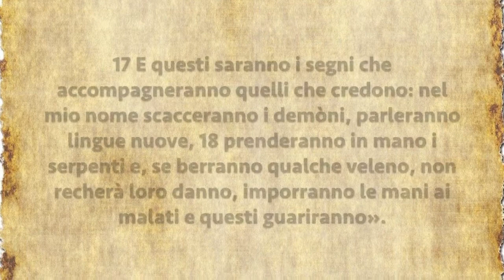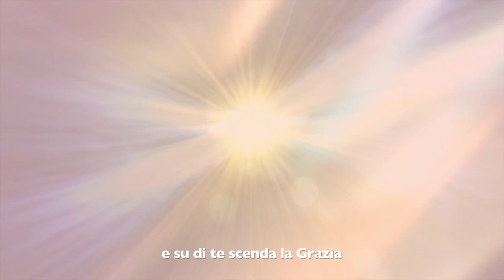2 - Testimonianze e Discepolato - La Profezia si sta compiendo: I discepoli di Gesù Cristo oggi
Buon benedetto giorno. Seconda parte delle Testimonianze e Discepolato - La profezia si sta compiendo: I discepoli di Gesù Cristo oggi.

IL DISCEPOLATO:
Come ho incontrato i discepoli di Cristo; la chiesa dell'origine; l'azione voluta da Dio rispetto al mandato per chi, come noi, seguiamo e serviamo il Signore Gesù.
Cosa LUI vuole da noi?
Marco 16: 15-20 E Gesú Cristo disse loro:

«Andate per tutto il mondo, predicate il vangelo a ogni creatura. Chi avrà creduto e sarà stato battezzato sarà salvato; ma chi non avrà creduto sarà condannato. Questi sono i segni che accompagneranno coloro che avranno creduto: nel nome mio scacceranno i demòni; parleranno in lingue nuove; prenderanno in mano dei serpenti; anche se berranno qualche veleno, non ne avranno alcun male; imporranno le mani agli ammalati ed essi guariranno». Il Signore Gesú dunque, dopo aver loro parlato, fu elevato in cielo e sedette alla destra di Dio. E quelli se ne andarono a predicare dappertutto e il Signore operava con loro confermando la Parola con i segni che l'accompagnavano." Amen!!!

Continua alla parte 3...

Che Dio ti benedica

 *Si raccomanda scaricare il video per salvarlo nei tuoi archivi personali.